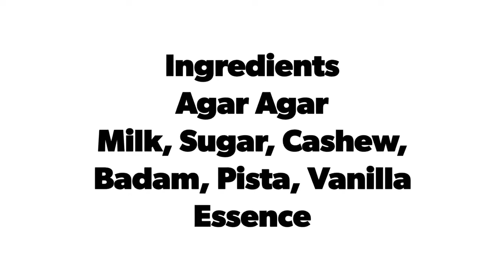Milk Agar Agar Pudding (Kadal Paasi)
Ingredients (Kadal Paasi)

Milk
Sugar
Cashew, Badam, pistachio
Vanilla/ rose milk essence